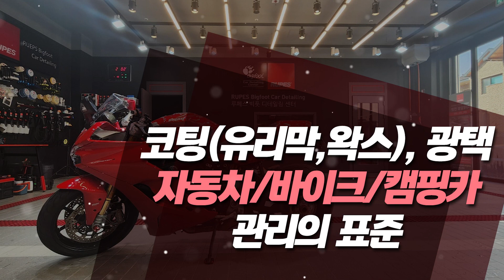용인광택전문점 루페스빅풋디테일링용인점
용인디테일링세차,용인수입차손세차전문,용인광택전문점 루페스빅풋디테일링용인점